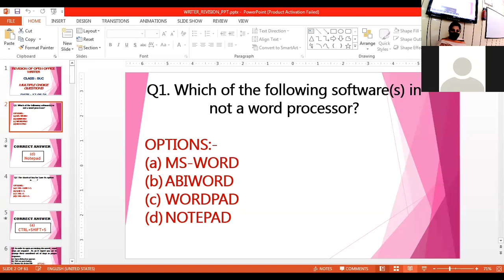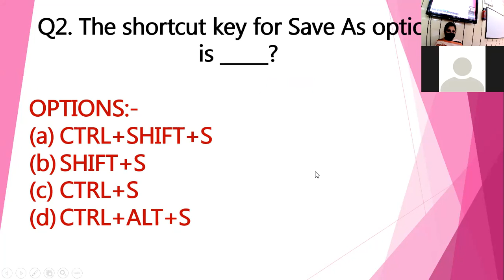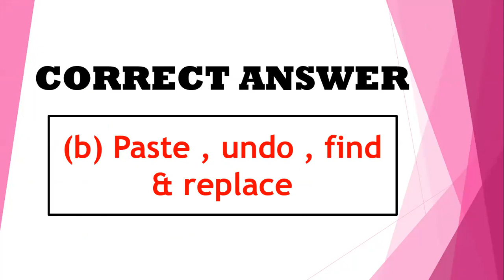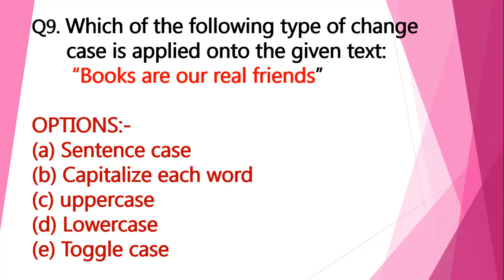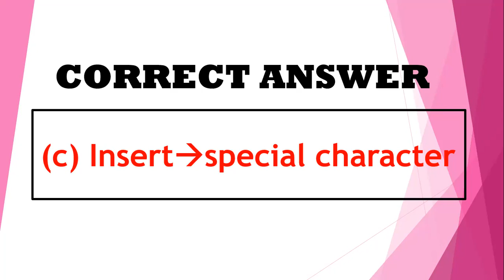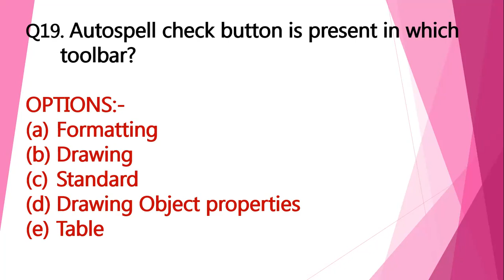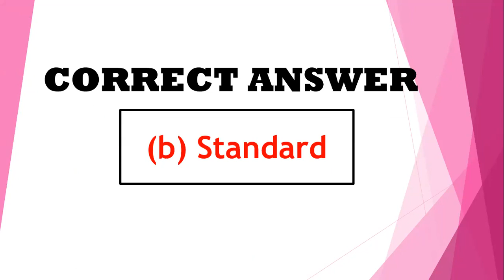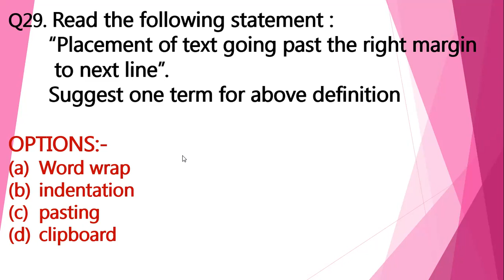20-08-21_CLASS IX B_COMPUTER